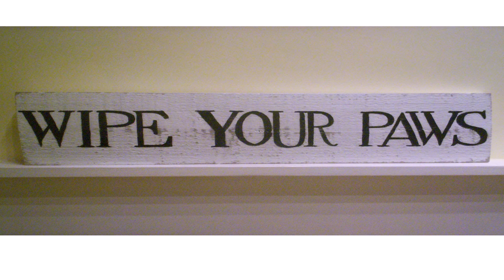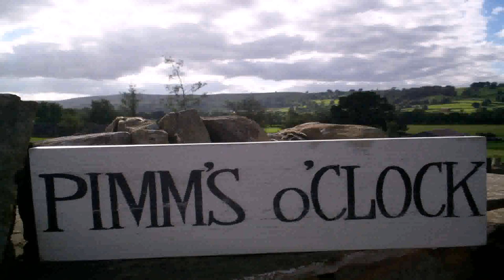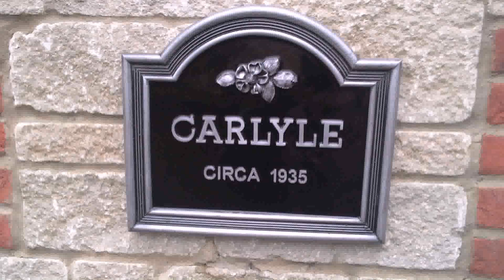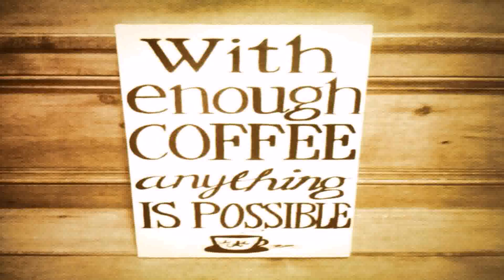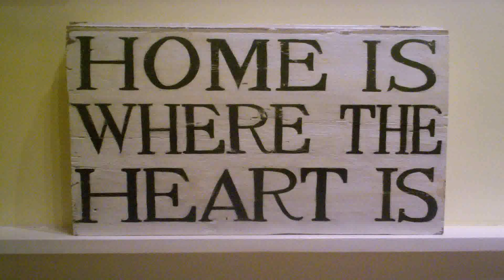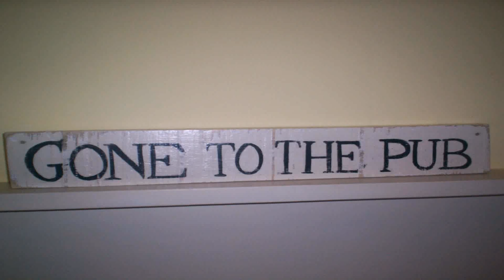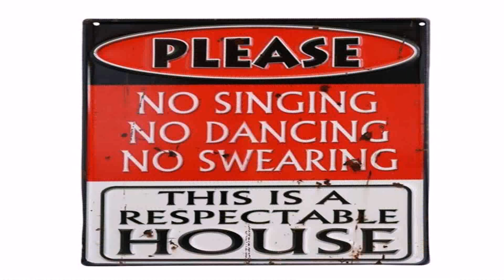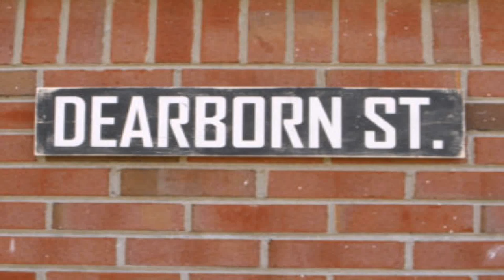Vintage Style House Signs (see description) (see description)